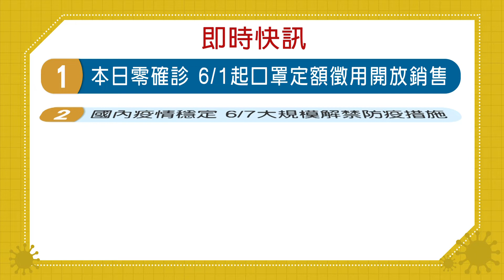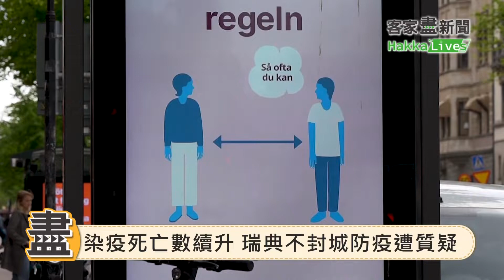20200527客家盡新聞快訊 口罩將定額徵用開放銷售 防疫措施6/7大規模解禁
本日零確診 6/1起口罩定額徵用開放銷售
國內疫情穩定 6/7大規模解禁防疫措施
染疫死亡數續升 瑞典不封城防疫遭質疑
日協助提供機位 我滯俄96名國人傍晚返台
總統輕視防疫 巴西確診數全球第二高